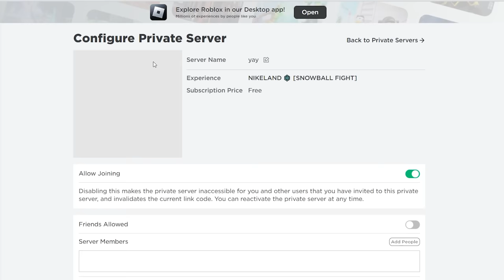HURRY! NEW FREE ITEMS 😳